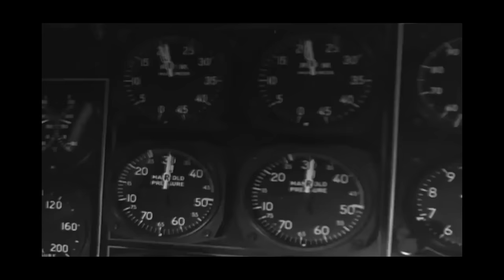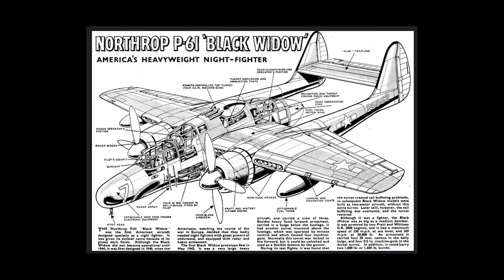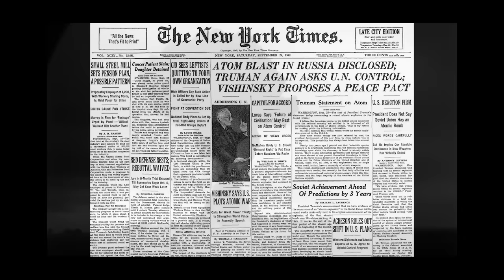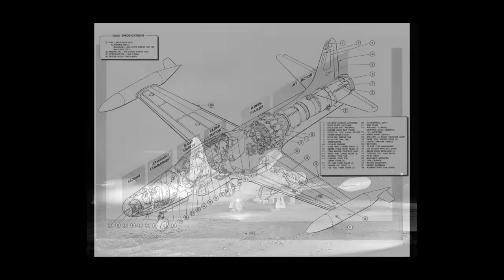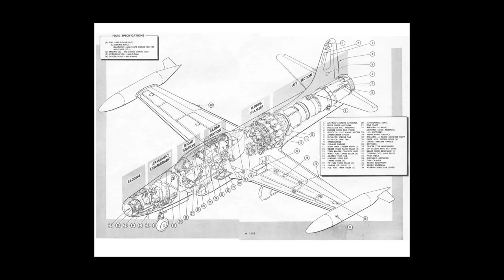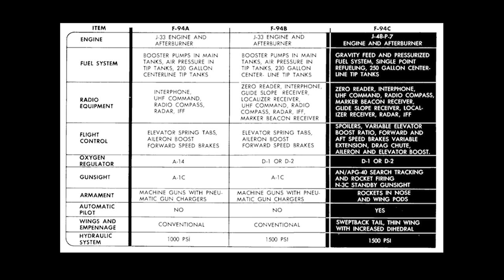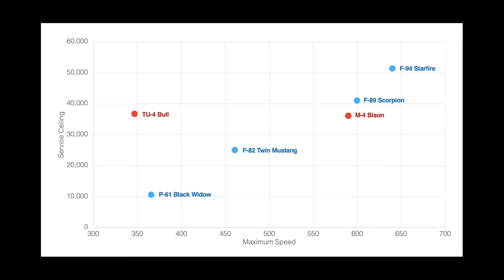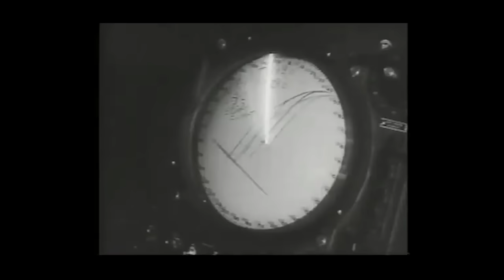STARFIRE: America's First Afterburning Fighter was a Strategic Success but a Tactical Failure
In the late 1940s SAC and the Air Defence Command conducted a series of tests of US continental air defence. The results were shocking. SAC's obsolete B-29 bombers easily penetrated the USA's fighter shield and were able to drop simulated nuclear weapons on multiple US cities.

The USAF desperately needed a jet interceptor that could operate in all weathers and carried enough firepower to down a heavy bomber. They got the F-94 Starfire, a hot mess of late-1940s technological reality and 1950s technological ambition. It is often overlooked and forgotten because it was unreliable, underperforming and generally because it found multiple ways to kill its pilots.

And yet the Starfire also took the fight to the Communist forces in Korea, protecting B-29 crews and scoring four kills of its own. One even managed beat a MiG-15 in a dogfight. When the US mainland was vulnerable to nuclear-armed Soviet bombers the Starfire was the only counter available for nearly five years.

In short, although not a good aeroplane in the tactical sense, the F-94 was both an essential strategic asset and a pioneer for technologies that would arm and direct the ADC interceptor fleet for the remainder of the Cold War. The F-94 was the first US fighter with an afterburner. It was the first to make a jet-on-jet kill at night. It deserves to be remembered in a more balanced way and I hope this video starts to set the record straight...

...and I hope you enjoy it! I'm aware that these technical reviews are a bit less popular than the stories, however I enjoy the voyage of discovery!

Final comment is that I'm suffering from bad hay fever at the moment so the voiceover isn't perfect. Hopefully you can enjoy regardless.